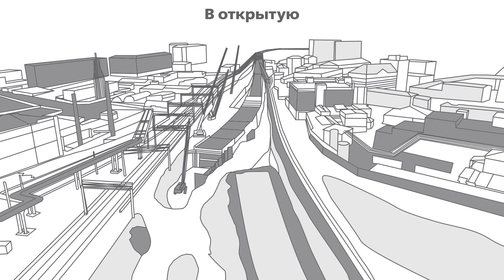В открытую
Тоннели – это же подземные мосты. Они тоже шагают через горы, преодолевают реки, перебегают улицы в мегаполисе.

Как раз такой городской тоннель ГК 1520 строит на участке МЦД-3 в районе Казанского вокзала. На этом месте получится двухуровневый железнодорожный перекресток – электрички D3 будут идти по тоннелю, а сверху беспрепятственно поедут поезда Казанского направления.

Работы ведутся открытым способом – его выбирают для тоннелей мелкого заложения, глубиной 10-15 метров. Это пример редкого бинго - получается быстрее, дешевле и, что главное, качественно. Порядок такой: участок строительства огораживают шпунтом, копают котлован, на дне которого возводят «тело» тоннеля и засыпают грунтом.

Почти все работы шли без ограничения движения, но сейчас это потребовалось. За 20 суток нужно успеть достроить больший участок тоннеля, закрыть его и уложить сверху новые главные пути, по которым сразу пойдут поезда. Смотрите сами!